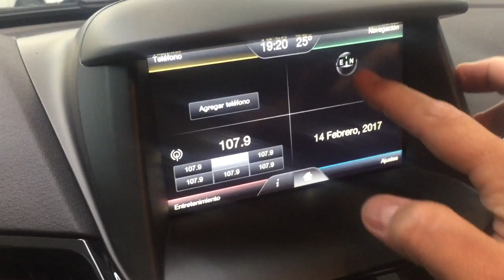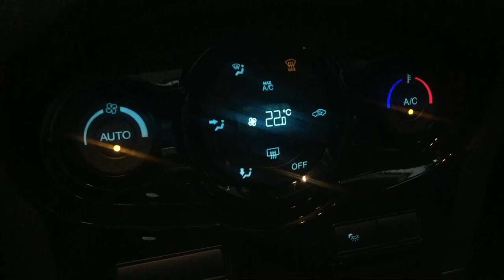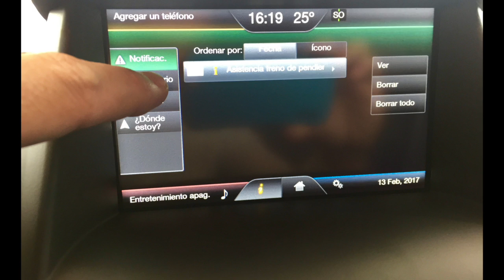FORD FIESTA KD TITANIUM 0.KM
Video sobre: FORD FISTA KD TITANIUM